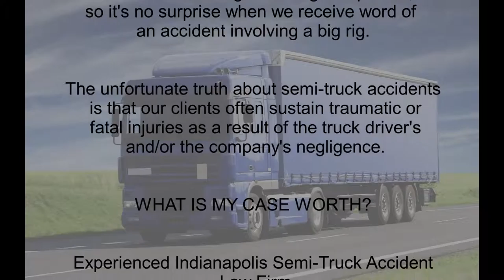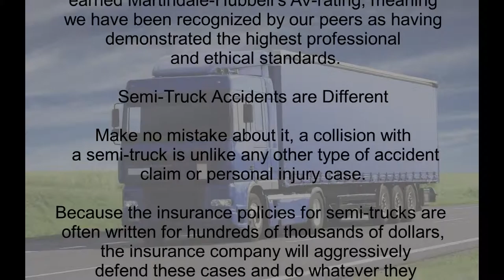truck accident lawyer 2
truck accident lawyer ogden ut truck accident attorney,
truck accident lawyer omaha ne truck accident attorney,
orlando truck accident lawyer,
truck accident lawyer providence ri truck accident,
truck accident lawyer providence ri truck accident attorney,